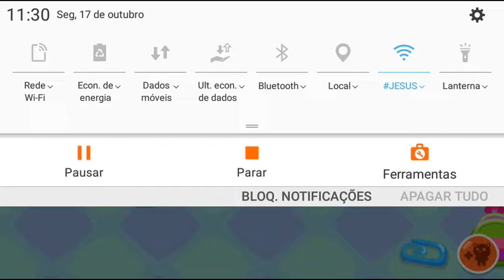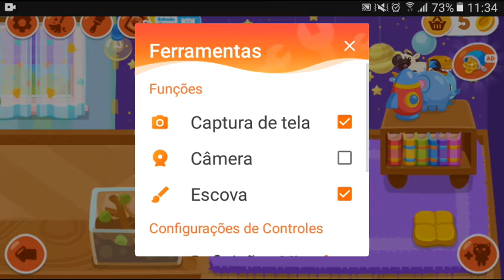Caixa misteriosa do Bruno